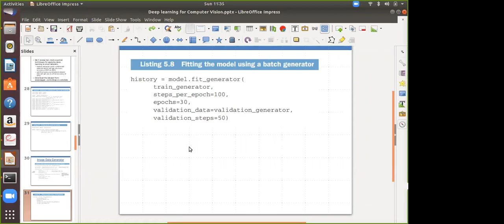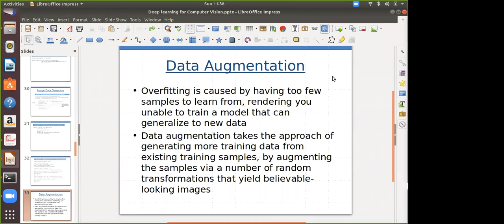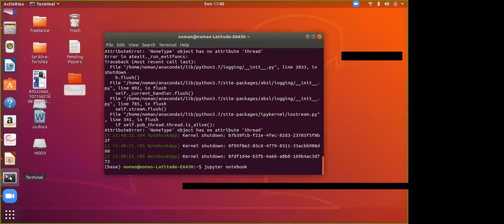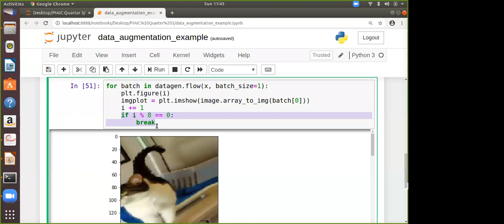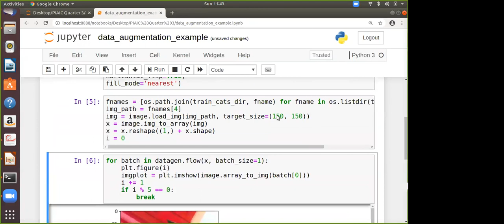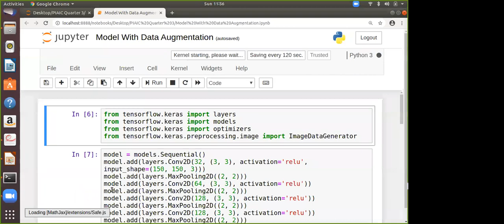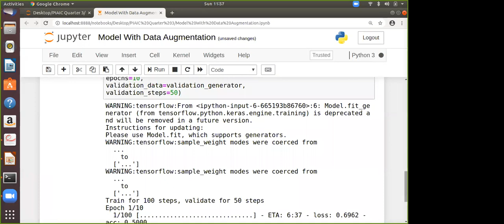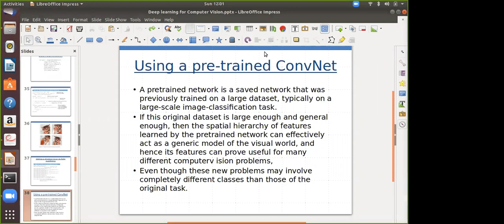2. Data Augmentation